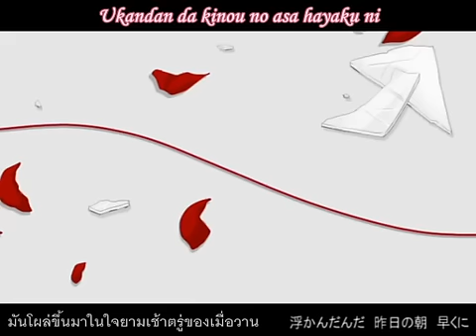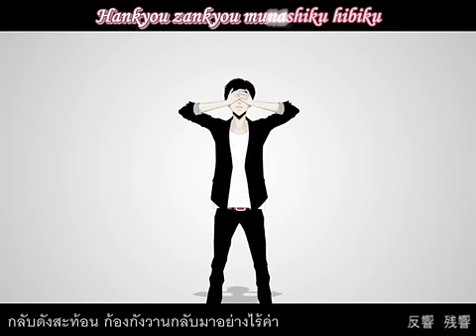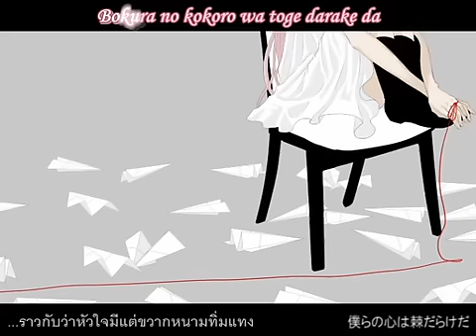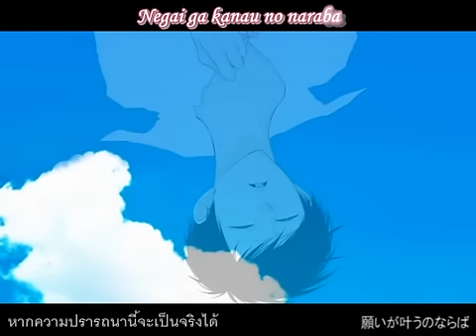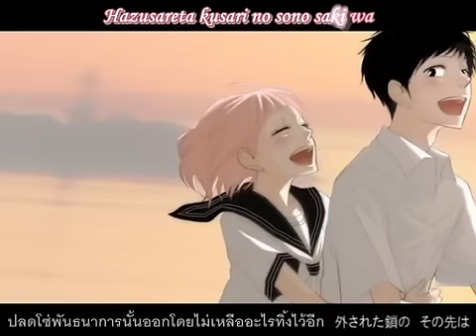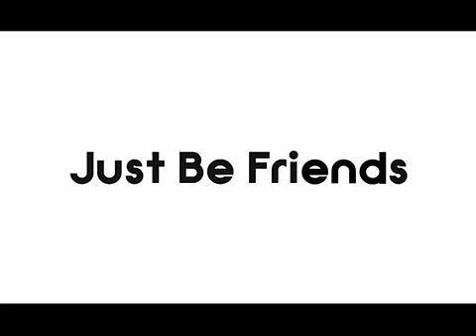[Together-FS] Megurine Luka - Just be Friends [Thai Sub]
[Together-FS] Megurine Luka - Just be Friends

【巡音ルカ】Just Be Friends【オリジナルPV】
Music & Lyric : Dixie Flatline
Illus & PV: YunomiP

สามารถติ-ชม ได้ทุกประการ ไม่กัดฮะ
เนื้อเพลงเศร้าฮะ...